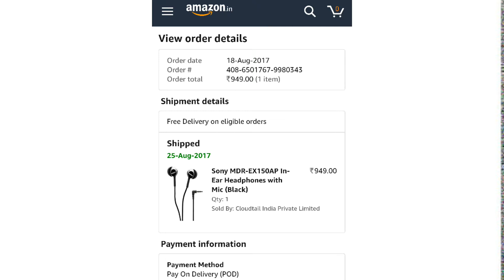(HINDI) Sony Mdr ex 150ap (after 1 year of use) review..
After spending 1 year with sony mdr ex 150ap..the sound quality was very good and still.. There is only a single problem.. The wire is not rigid.. It looks decent.. That's the only thing I problem with..
Dhanyawad